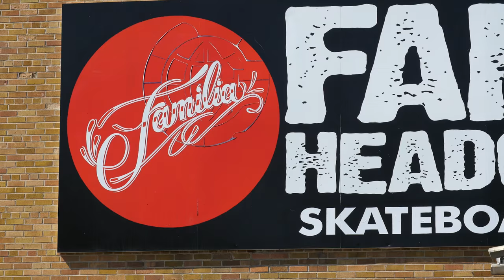Holding It Down With Familia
The first installment of a new video series showcasing skate shops and their local skate scenes. Familia , MN